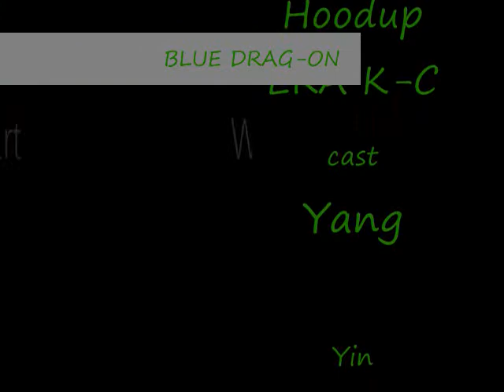END OF BLUE DRAG ON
The end of my Blue Drag-on movies.